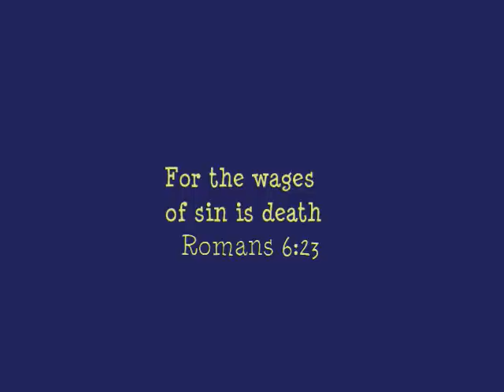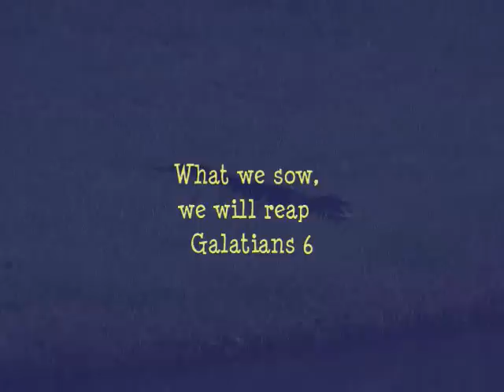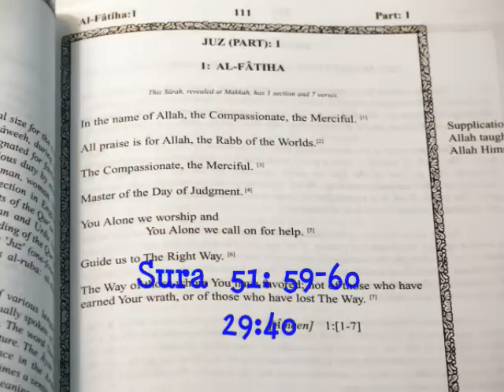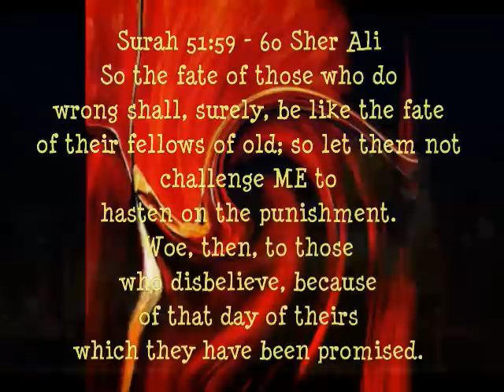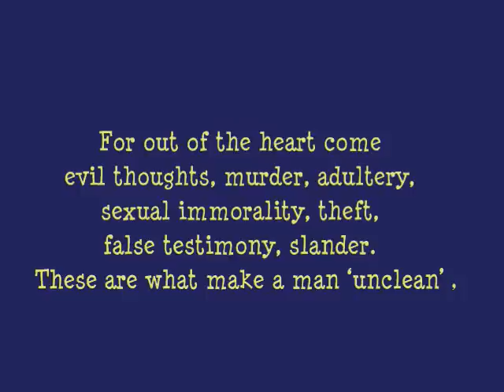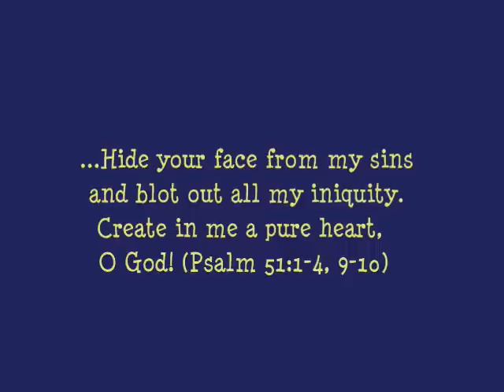Man's Greatest Problem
The greatest of all our problems is that although God is our primary need, we are faced with an impossible dilemma : Sin separates us from Gods presence and His gifts to us.  The results of sin can be seen everywhere.  I worked in a hospital at one point in my life.  I saw health problems that resulted from sin.  Gun shot victims in the Emergency Room. Murder, rape, selfishness, idolatry and many other things are all around us to point to the fact that man is sinful.

The New Testament tells us that the results of sin in our lives is death  Romans 3:23 For all have sinned and fall short of the glory of God   Romans 6:23 says the wages or payment of our sin is certain death  And Galatians 6:7, what we sow we will reap.

US Congress passes stimulus plan
The US Senate follows the House in giving final approval to Barack Obama's $787bn (£548bn) economic stimulus plan.
Battle exposes partisan rifts
Q&A: Obama stimulus plan
Obama diary: The first 100 days

Pakistan map 'US strike' kills 25 in Pakistan
Pakistani officials say a suspected US missile attack near the Afghan border has left at least 25 people dead.   Wreckage of crashed plane 'Ice build-up' on crashed plane
The crew of a plane that crashed in New York state killing 50 people noticed "significant ice build-up", investigators say.
Haka Thigh slapping Maori style - It's Odd Box

Woman in Iran Life in Iranian leader's hometown
Robert Mugabe Secret meetings     Testing the ground for Zimbabwe's power sharing
Satanic Verses burning, file image Divisive untruths
Rushdie's Satanic Verses still spark controversy
Hi-tech help for music makers
AFRICA
MDC nominee 'on treason charge'
AMERICAS
Reporters track the changes
ASIA-PACIFIC
Australian man charged with arson
EUROPE
Europe hit by economic slowdown
MIDDLE EAST
Iraq suicide bomb kills pilgrims
SOUTH ASIA
Sri Lanka rejects UK's new envoy
UK
Clarke attacks 'failed' bank plan

Oil rises on stimulus plan hopes

'Plaster cast better' for sprains
Bleak forecast on fishery stocks

White House plans Wonder tribute

Microsoft bounty for worm creator